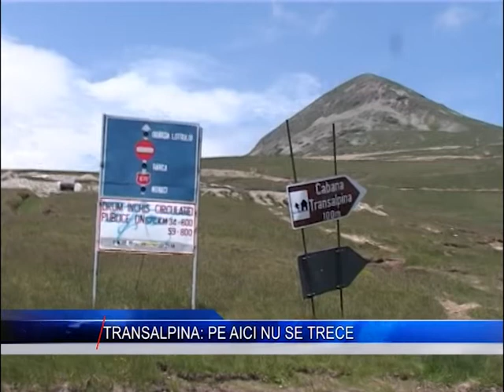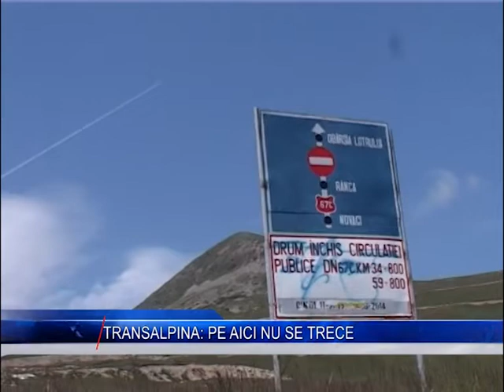transalpina pe aici nu se trece